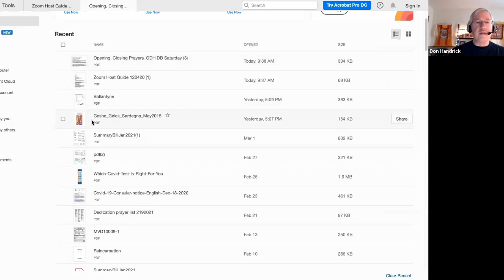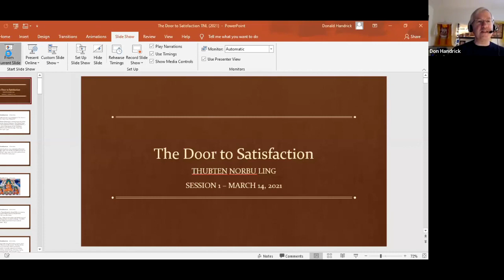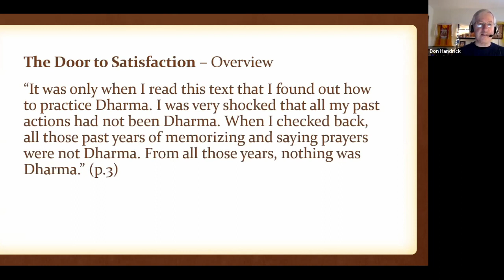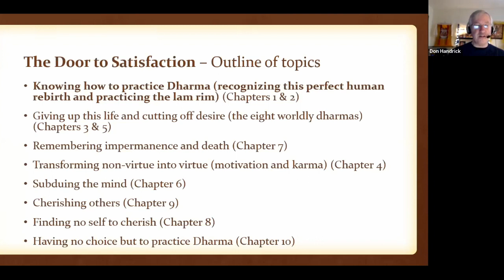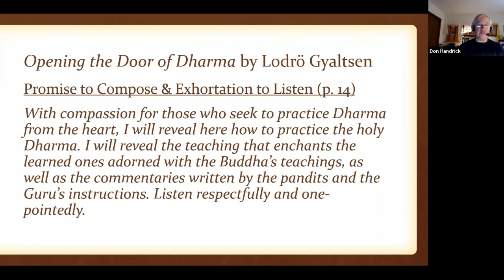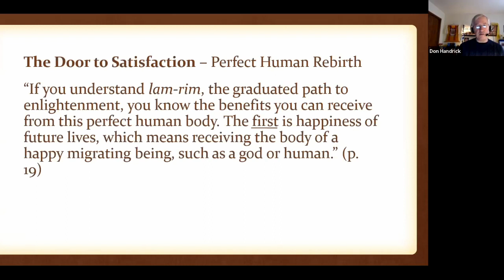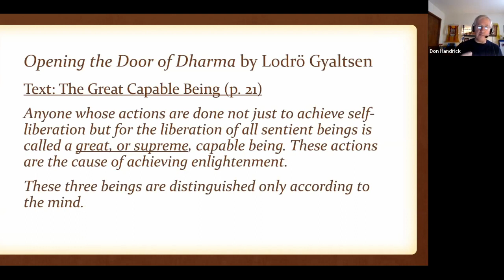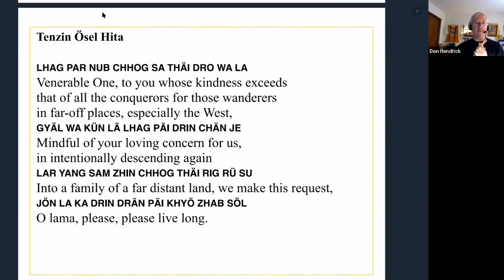Door To Satisfaction, Lama Zopa Rinpoche Series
In the book Door to Satisfaction, Lama Zopa Rinpoche reveals a text he discovered in a Himalayan cave that captures the essential points of Buddhist training. Rinpoche says, “Only when I read this text did I come to know what the practice of Dharma really means.” Explore the heart advice and teachings that Rinpoche shares, learn how to live our lives for others, unlock our greatest potential, and open the door to a timeless path leading to boundless wisdom and joy.

Taught by Gen Don Handrick